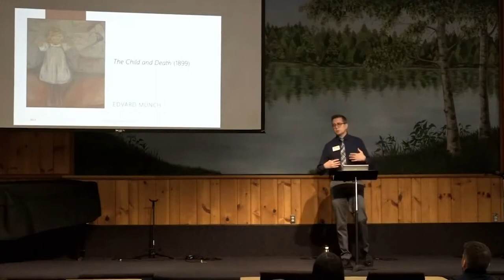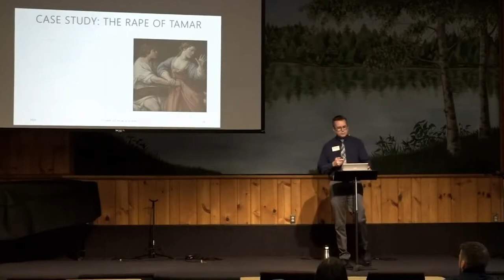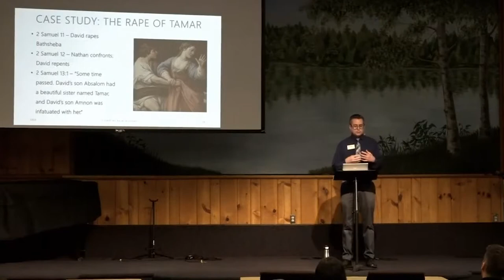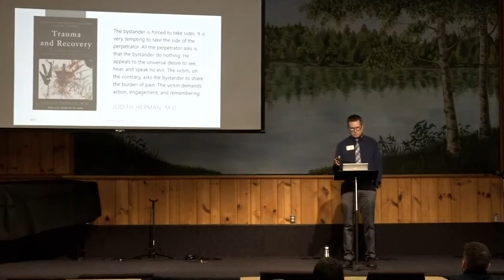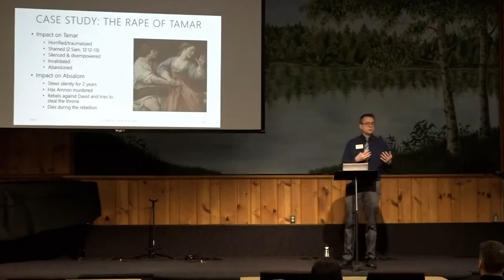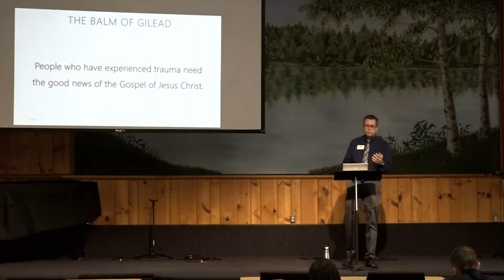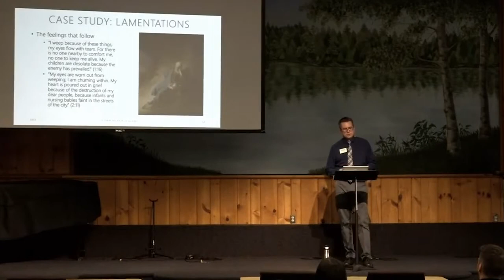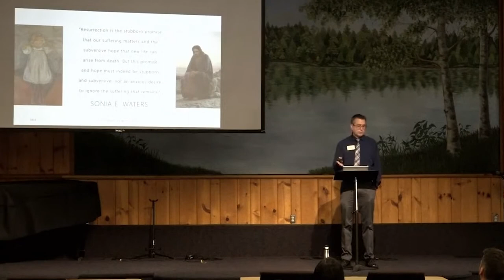April 7, 2022 | Processing Trauma | Noah Lang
Recovery is more than just staying clean or sobriety. Recovery is living free in your new identity in Christ and being made well holistically: mind, soul, and spirit.

Join us Next Thursday at 1:30 for the Ripple Podcast with Jim Lang

If you need prayer, our staff would love to pray for you and with you.

Join us Monday, Wednesday, Friday at 1:30pm for worship live with Robert and Joyce Hayes and Bill Welte

Planning a Retreat? (Fall 2020 & 2021 discounts are available)